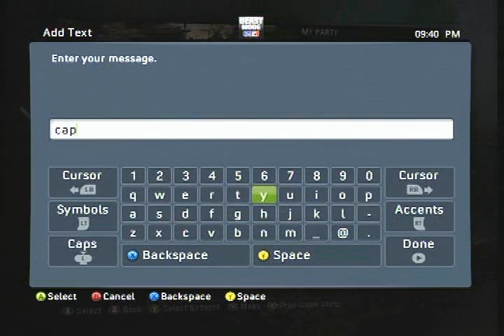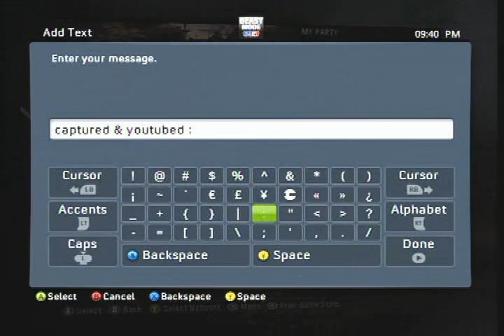2V2 Moosecats vs Яeflex 7 - 25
Before this game the Moosecats randomly joined our party demanding a 2v2 to proove who the dominate team was.. the gameplay from Яeflex Sniped shows the results..